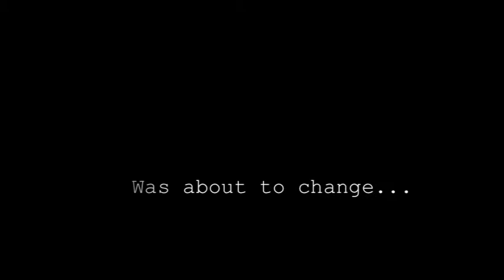The Strawberry Thief... A Short Film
Hi everyone today I am showing you a short film that I made with my neighbor!

Open me for a PB&J sandwich

Sorry all out of bread but heres my info instead!

My dog's Instagram- @studley_the_dog

Facts!

Name- Madison

Age- 13

Country- USA